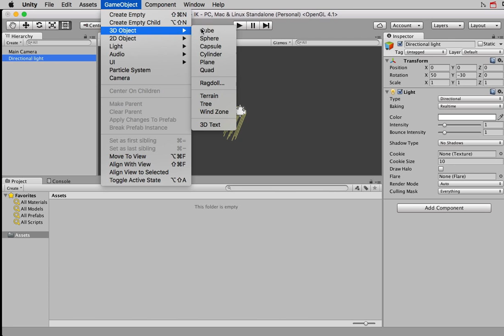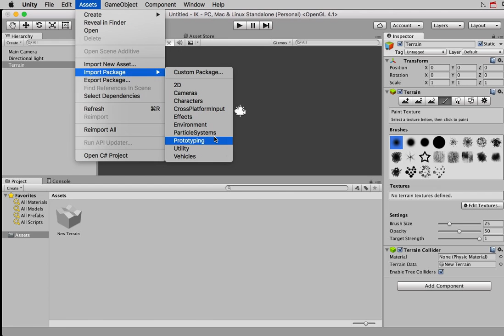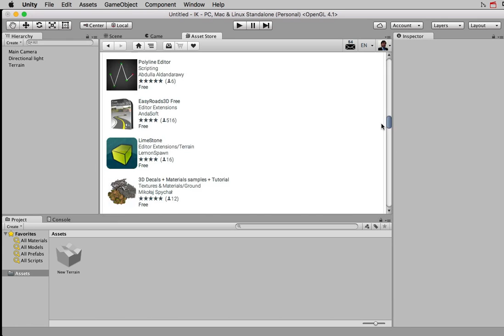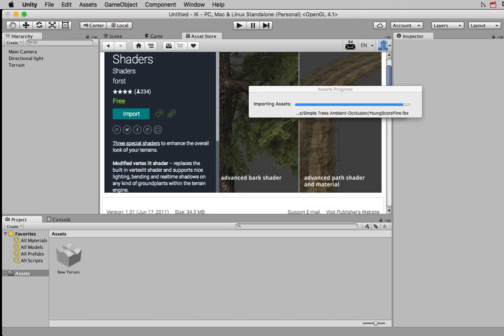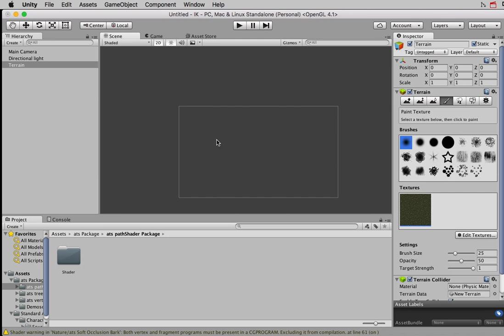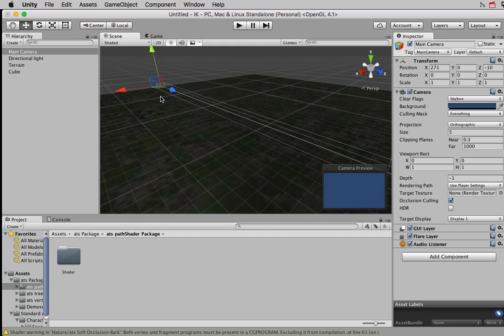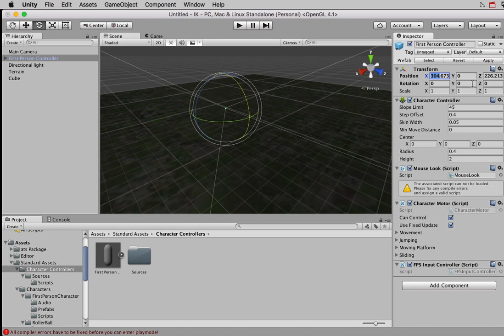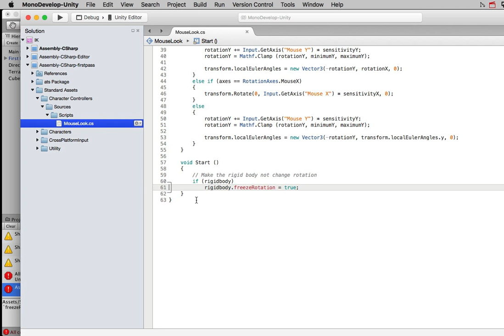【柯博文老師】「Unity3D」IK人物動作控制-1/4-IK 01 terrain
詳細內容請看，2014年柯老師在松崗出版社的書「Unity 3D跨平台遊戲製作的15堂課」
影片歡迎連結使用，但請註名出處【 柯博文老師】 。